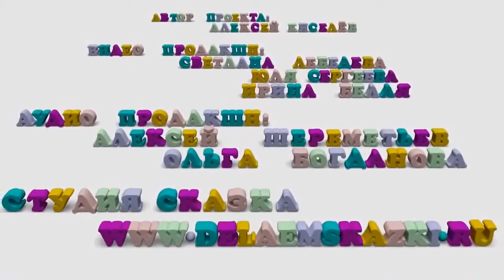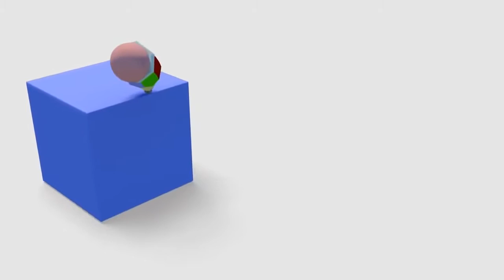МУЛЬТИКИ ДЛЯ ДЕТЕЙ КУБИКИ И МАШИНКИ \ Cartoons CHILDREN'S CUBES AND MACHINES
Mir.on.TV,МУЛЬТИКИ ДЛЯ ДЕТЕЙ КУБИКИ И МАШИНКИ \ Cartoons CHILDREN'S CUBES AND MACHINES, мультфильм, Kinder Surprise яйцо, игрушки, конфеты, супер подарок, взрослые и дети, игры, откройте сюрприз, шоколад, распаковка игрушки,видео \ cartoon, kids, Kinder Surprise egg, toys, chocolates, play,